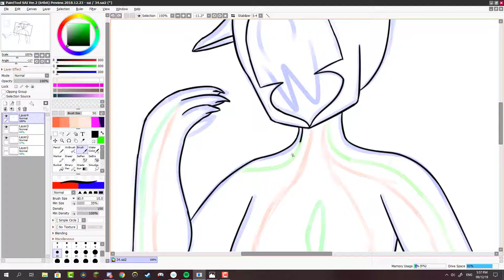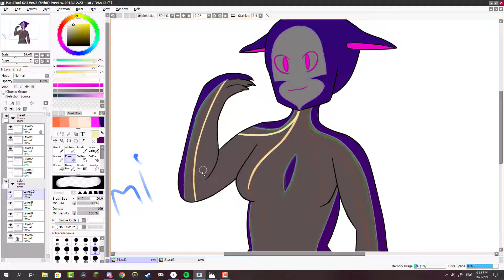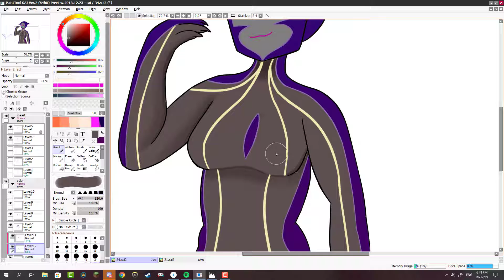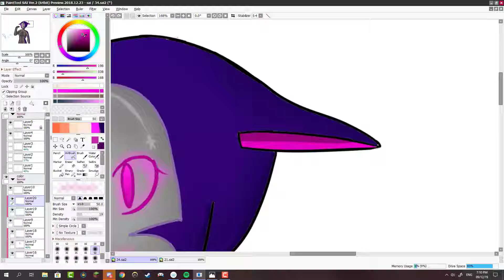P.C (OC) speedpaint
i drew my oc named P.C
song: Veorra - Someday